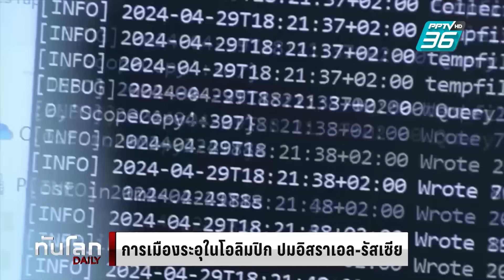การเมืองระอุในโอลิมปิก ปมอิสราเอล-รัสเซีย | ทันโลก DAILY | 26 ก.ค. 67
ขณะที่พิธีเปิดอย่างเป็นทางการจะเริ่มในคืนนี้ แต่การแข่งขันกีฬาโอลิมปิกฤดูร้อน 2024 ที่กรุงปารีส ก็เต็มไปด้วยการเมืองแล้ว ด้วยความขัดแย้งจากกรณีสงครามของอิสราเอลในกาซา และสงครามของรัสเซียในยูเครน ที่เผยให้เห็นอย่างชัดเจน